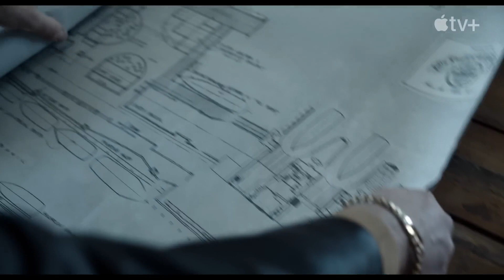The Instigators CWEB Official Cinema Trailer and Movie Review Apple TV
In "The Instigators," director Doug Liman crafts a high-octane caper that brings together an unlikely duo, Rory (Matt Damon) and Cobby (Casey Affleck), for a rollercoaster of a heist. Rory, a desperate father, and Cobby, an ex-con, are thrust into an uneasy partnership to steal from a corrupt politician. What starts as a seemingly simple robbery quickly spirals into chaos when the plan goes awry, plunging the pair into a frantic escape.